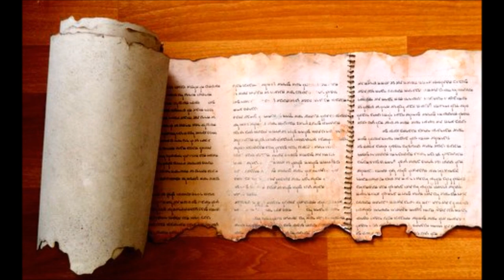Dead Sea Scrolls Bible Study #3: Q&A: about relationships to Essenes, scholars, & alleged evidence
In this study, I discuss:

1.the origin and the relationship of the various ancient groups of Judaism.

2.I explain the basic premise behind why I believe the Messiah (Yeshua) was an Essene. I appeal to the three year conversion process that the Apostles said Yeshua commanded as evidence that the Messiah was an Essene. I explain why the three year conversion process was commanded.

3.I explain what the Sabbath is and why it is so important and why it was commanded and why it remains forever and I explain the concept of a true community according to the Scriptures and when possible we are to worship every day of the week with others, not just on the Sabbath. I briefly go over the process of new holy days being added and go through some of the holy days of the Law and I teach the origin of these holy days according to Scripture.

4.I teach what Gnosticism is, and I make it clear that the Dead Sea Scrolls do not have gnostic influences in the text, and I give examples of certain gnostic influences in Christianity throughout history.

5.I discuss the concept of the two messiahs prophesied of in the Dead Sea Scrolls and I give the reasons why I believe the two messiahs were intended to be understood/interpreted as a single individual, one messiah with two distinct comings. I discuss the role of the prophesied Messiah according to the Essenes as contrasted with that of the Pharisees.

6.I discuss the Ten Commandments in the Dead Sea Scrolls as they compare with the other versions of the ten commandments preserved in other manuscripts.

7.I explain the relationship of John the Baptist with the Essenes, and I explain why I believe that he was an Essene (albeit a reformed one).

8.I explain why I do not take seriously or value much at all the writings of the scholars. I highlight the fact that the vast majority of things in the writings of the scholars are based on false assumptions which are fictions, and which destroy the rest of the arguments based on the faulty premise. I also emphasize the fact that the scholars horribly speculate and say things are true when it hasn't been proven, and the scholars constantly contradict each other, which shows that their ideas are not absolutely proven in the scholarly community. As an example I show how scholars falsely interpret the Book of Enoch on false assumptions and speculations.

9.I give examples of how textual corruption can occur in documents, and that the corrupted versions must not be judged as the original versions or else the conclusions will be horribly skewed and misguided. I mention some the books of the Old Testament which are extremely corrupted in the copies that we have: Genesis, Exodus, Numbers, Deuteronomy, 1+2 Samuel, 1+2 Kings, Esther, Psalms, Proverbs, and Daniel. I also appeal to the writings of Homer, to show how his writings have been altered from the original versions as well. I urge however that we must be openedminded and be willing to change our beliefs based on evidence and proof.

10.I show from the Book of Jubilees, the Books of Kings, the Book of Daniel, and the seven thousand year theory that the Messiah is going to return approximately 2170 AD, and i rebuke and harshly criticize those who make false predictions/prophecies of when the Messiah is going to return. I appeal to the War Scroll as evidence that Messiah isn't coming back for a long time, and then I give importance information about the contents of the War Scroll and the power it holds.

11.I discuss the origin of the Zealot movement, and I explain how the Dead Sea Scrolls writers were not militaristic.

12.I explain why I believe reincarnation is not righteous nor biblical nor acceptable morally; i poke holes into the concept logically and morally.